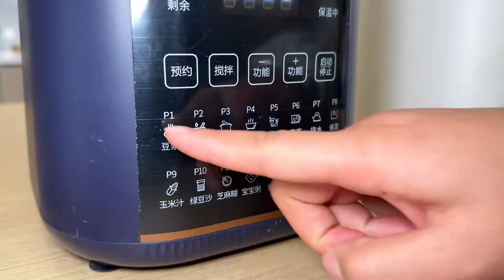带姐夫出差第一天，一个人居然喝多了，得知原因后，老公哭笑不得